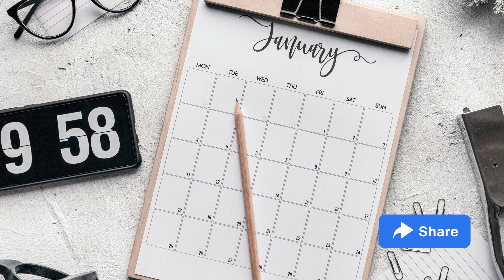Leitura do Dia: 16 Jan 2023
Jan. 2023